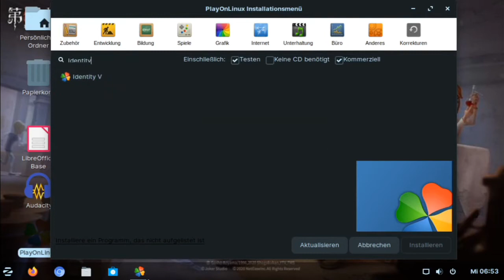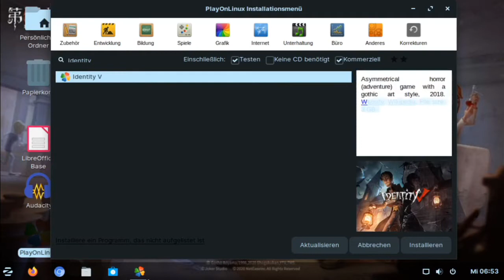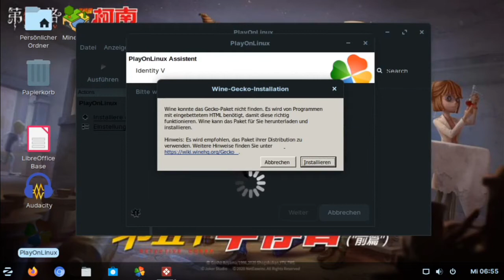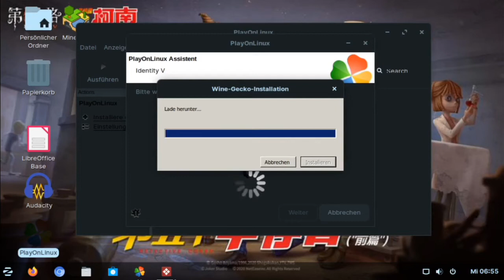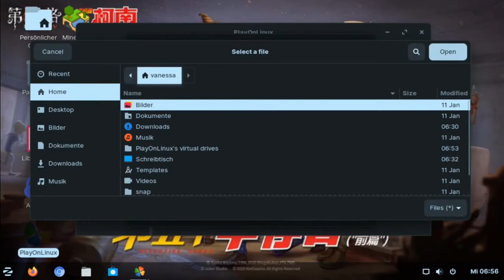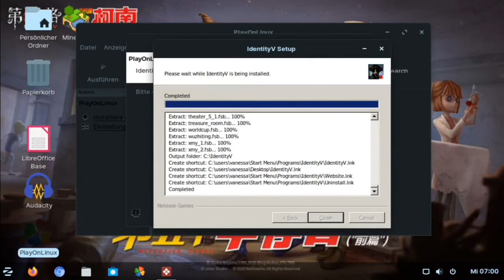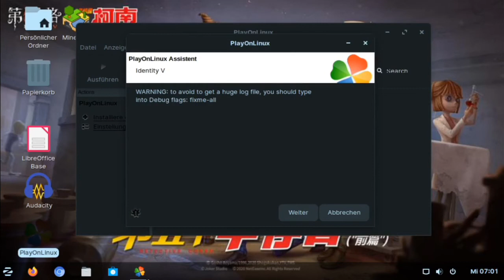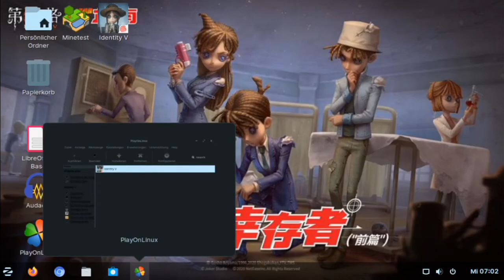IDENTITY V on Linux Install